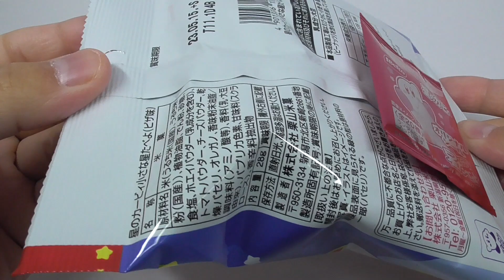星のカービィ 星たべよ ピザ味 Kirby's Little Star Tabeyo (Pizza Flavor)